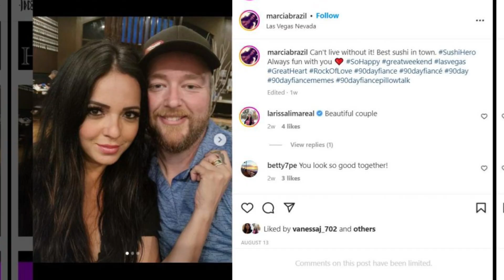OMG BIG SAD & Shocking!! 90 Day Fiancé: Who Is Mike Youngquist's New Girlfriend After Natalie.!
Hello everyone I am Natasha I am here to share with you wonderful women, I hope you enjoyed the video!
today's video we're diving into the world of fashion for mature women.!